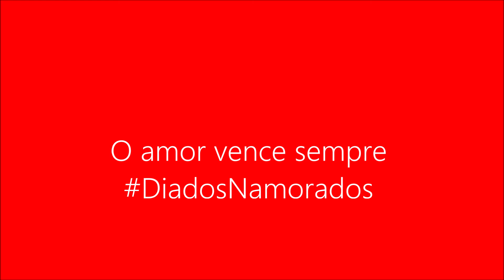7ªgala do Big Brother Duplo Impacto (14 de Fevereiro)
Sofia Sousa, Cláudio Coelho, Sónia e Joana. Quem vai ficar com coração partido em pleno Dia de São Valentim?